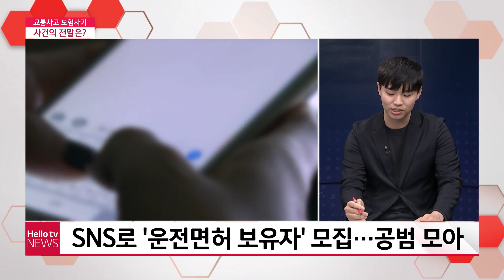[기자출연] 겁 없는 20대 교통사고 보험사기단, 사건의 전말은?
양산에서 있었던
교통사고 보험 사기단 리포트 보셨습니다.

관련내용 취재기자와 함께
좀 더 자세히 알아보겠습니다.